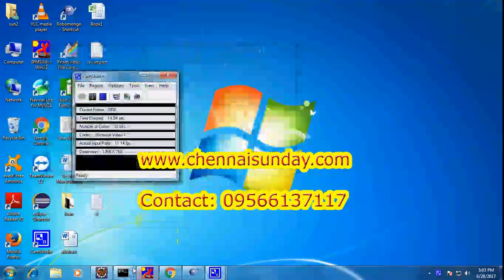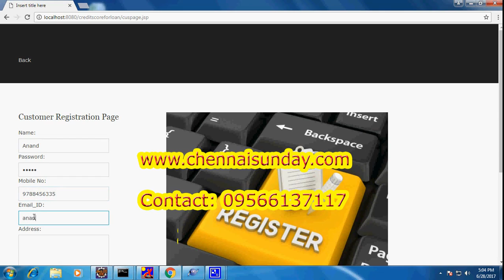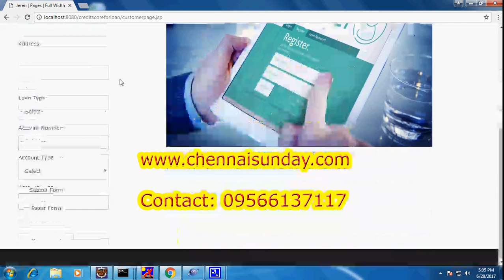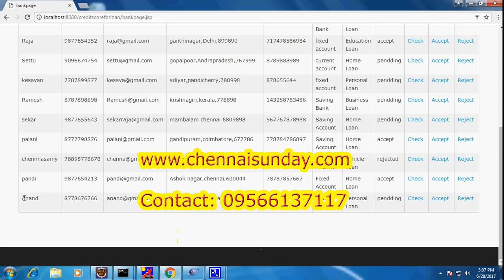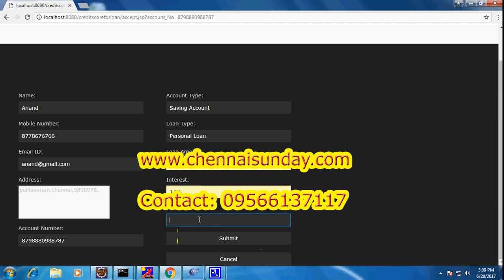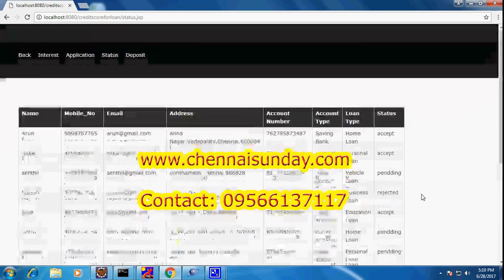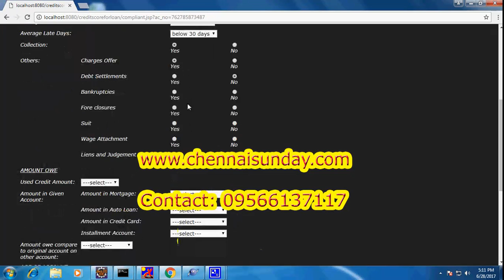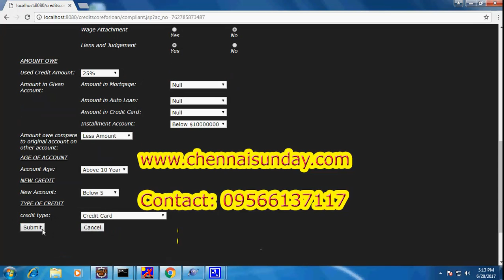Credit Score For Provide Loan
S/W: MongoDB, Java , JSP